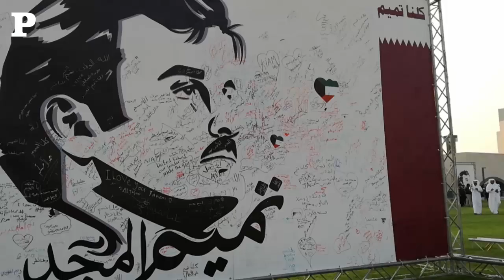Tamim Al Majd murals on display at MIA expo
Footage by Salim Matramkot​ | Edited by Mohamad Bwary